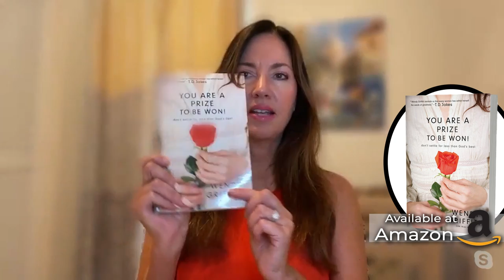Finding the Value in Your Single Years with Wendy Griffith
Know Your Worth | Finding the Value in Your Single Years with Wendy Griffith

Wendy Griffith is an accomplished reporter, news anchor, co-host of numerous CBN productions, and best-selling author. Her latest book, "You Are A Prize to Be Won" has helped thousands find the beauty and purpose in their singlehood.

Today we are privileged to have her in the guest seat, and we're touching on everything. From understanding the value of rejection, growing closer to God amidst heartbreak, learning to create your own happiness, and knowing when you've found that special someone. Join the conversation & find your worth on today's Inside Voice!

Connect with Wendy
FB & IG | @WendyGriffithCBN